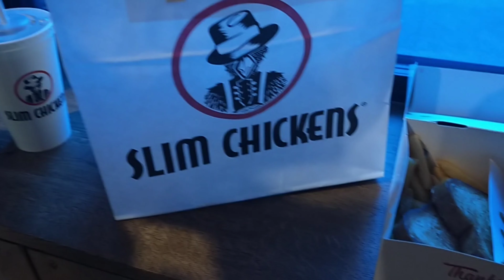Slim Chicken For Lunch | Standing While Eating Inside Cabot Circus